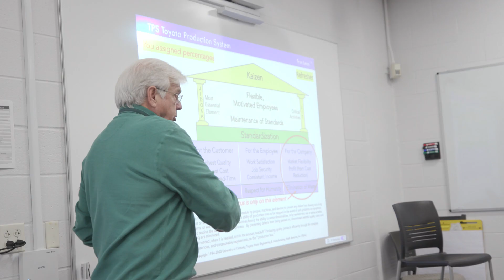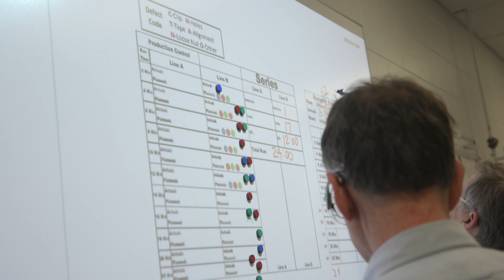TRUE LEAN at the University of Kentucky Pigman College of Engineering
Build a Stronger, Safer Workforce with Lean Systems Training.